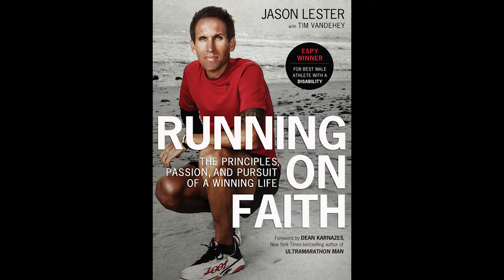James Cochran Interview - 1,000 Miles Away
My final project for Prof. Kim Bondy's "In the Newsroom" class.

I couldn't have made this without the help of my friends new and old.

Thank you, James Cochran for being the kind of guy worth making a story about.

Also thanks to Adam Goodman for giving a really great interview, and helping to tie the whole thing together.

Special thanks to Tate Hipps for letting me use some of his awesome promo video he made for James' 1,000 Miles Away project.

And then to my "crew." My merciless nagging, I know must have been extremely annoying, but thanks for putting up with me, and giving me such great stuff to work with.

Thank you, Justin Argo for stepping up to the plate and helping out a complete stranger from two states away film some random interview for a class project.

And Grace, you are always up for whatever ideas I throw at you. We started in "D-News" and now we're here. I'd say we've made some forward progress.

Reporter: Grace Oaks
Camera: Justin Argo